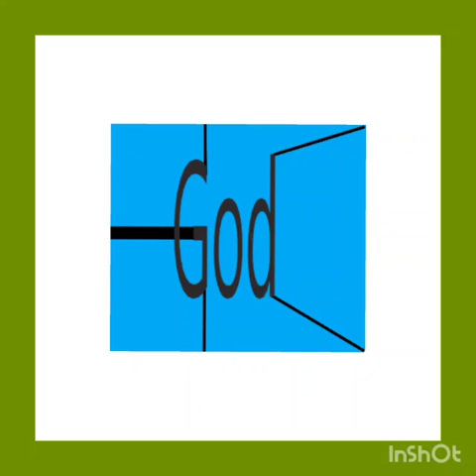Testemunho de um irmão que estava desviado.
Testemunho de um ex-desviado na Igreja Pentecostal Deus é a Força